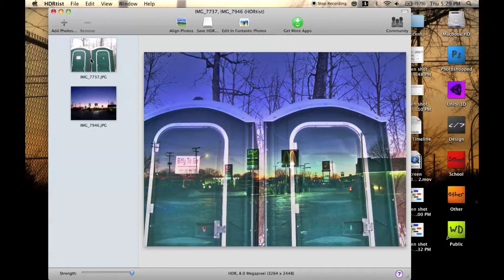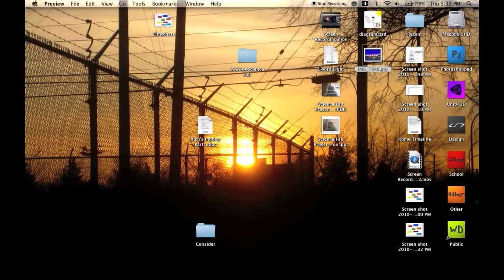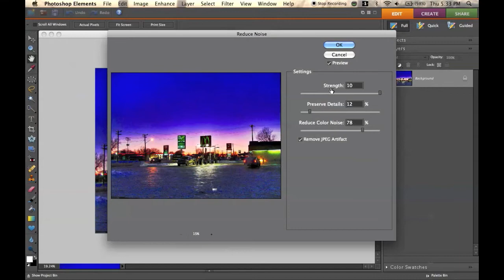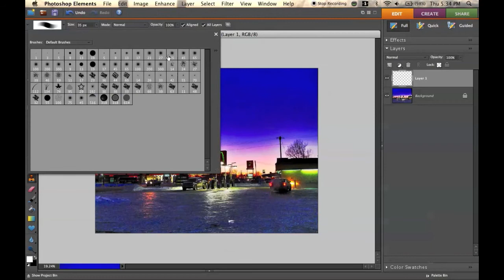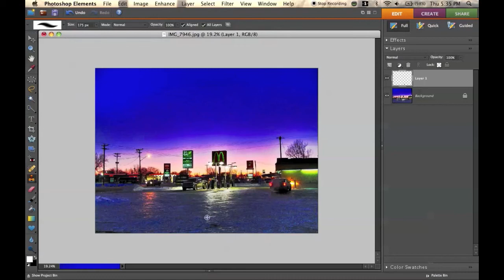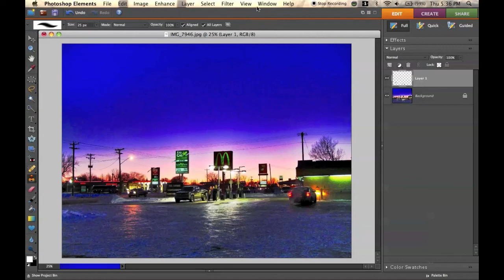HDRtist & Noise Reduction Tutorial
In this tutorial, I show you how to use HDRtist to tone map an image (pseudo HDR). Then, we reduce the noise created by the tone mapping and use the clone stamp tool in photoshop to take out some distracting elements.